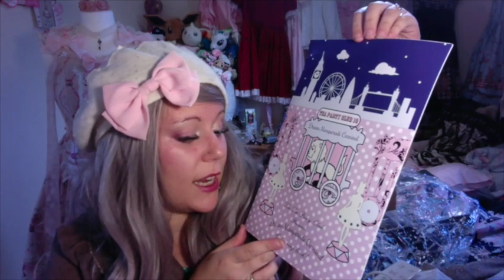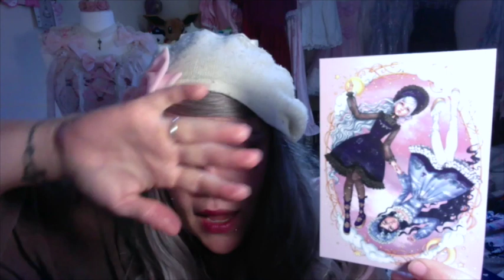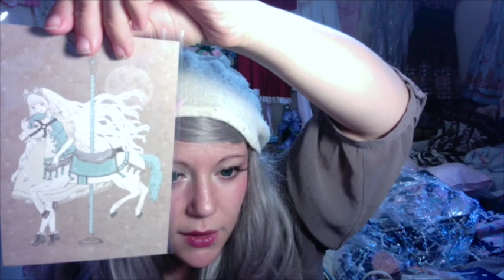Dream Masquerade Carnival Haul - Angelic Pretty In London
Haul time and a little about the Tea Party Club's final event.

Love how I cannot word in this video and said 'Angelic Pretty Club' obviously mixing the tea party club and AP together 😅
AP pic courtesey of Emily Valentine Photography

Tinker Tale's Etsy shop

Tinker Tale's Mum’s Etsy Shop